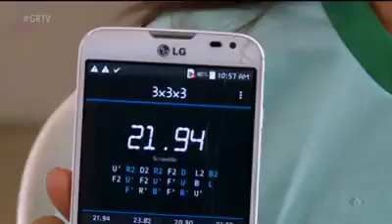Reportagem mostra projeto feito em bodocó-pe🌽👥